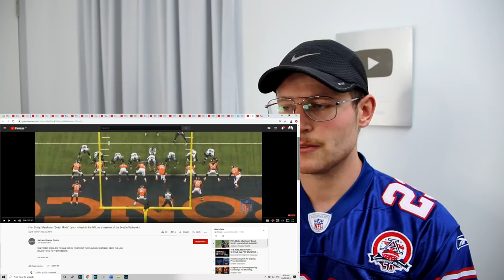Rugby Player Reacts to MARSHAWN LYNCH Oakland Raiders Film Study After Announcing Return To The NFL!